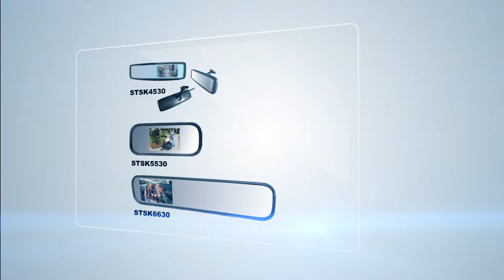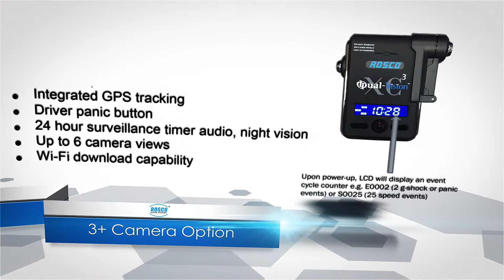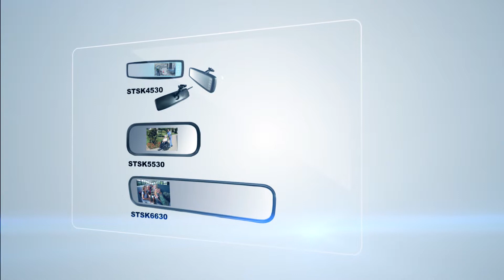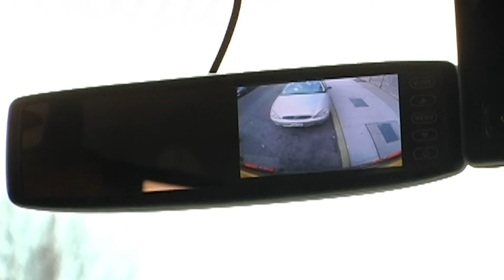Rosco Vision Systems Technology Products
This video gives a brief history on Rosco Vision Systems and touches on the technology products offerings including backup camera systems, backup sensors, Dual-Vision Recording products and MOR-Vision Mirror/Monitor Backup Camera Systems.